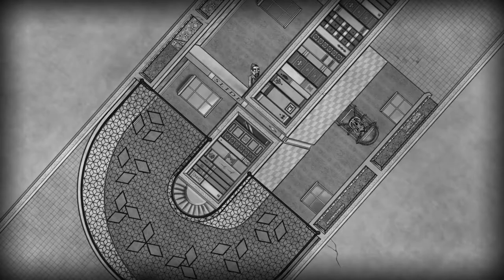The Bridge Review - BanjomanDudeGuy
Let's take a look at The Bridge, an indie game inspired by the works of MC Escher.

The Bridge is an indie video game designed by Ty Taylor for Microsoft Windows, Linux, OS X, Amazon Fire TV, Android, Xbox 360, Xbox One, Ouya, PlayStation 3, PlayStation 4, PlayStation Vita, Wii U, and Nintendo Switch. In the game, the player controls an Escher-like character and the rotation of the 2D environment, which affects gravity based on the changing orientation of the landscape.

My Snapchat! ► BanjomanDudeGuy